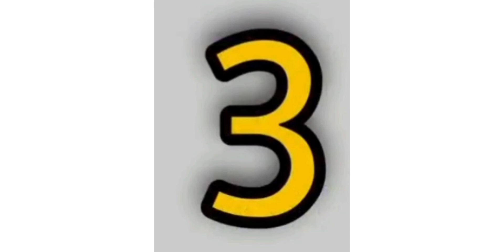Tamil Kadai jokes🤣😂,கடி ஜோக்🤣😂